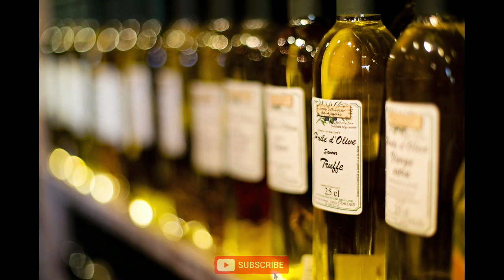പനങ്കുല പോലെ മുടി വളരാൻ 15 days challenge